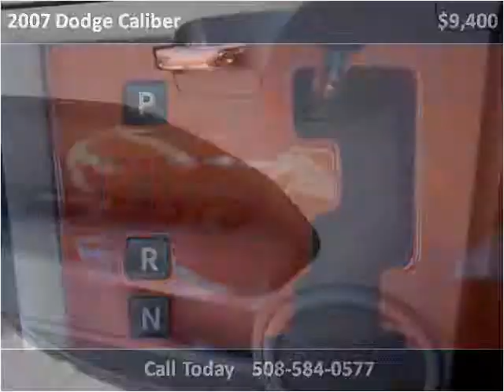2007 Dodge Caliber Used Cars Avon MA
This 2007 Dodge Caliber is available from Avon Auto Brokers.